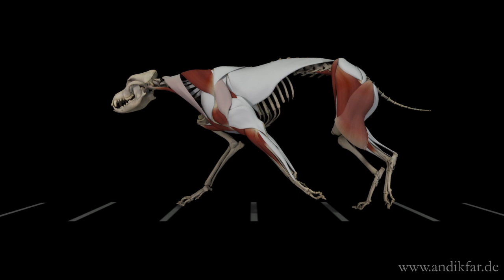Hunde in Bewegung (Dogs in Motion)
Wissenschaftliches Buch und Animation. Projekt in Zusammenarbeit mit Jonas Lauströer, William Ahrend, Prof. Dr. Martin Fischer und Karin E. Lilje. Im Auftrag des VDH (2011)